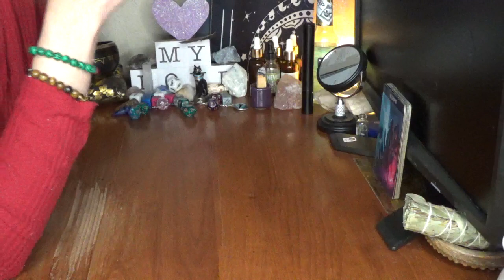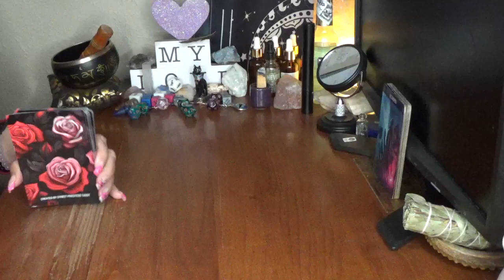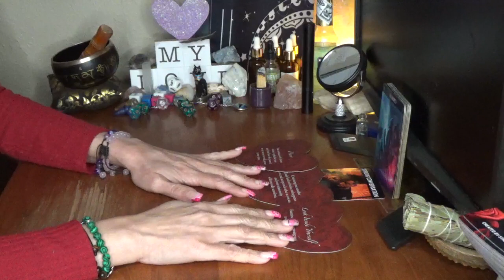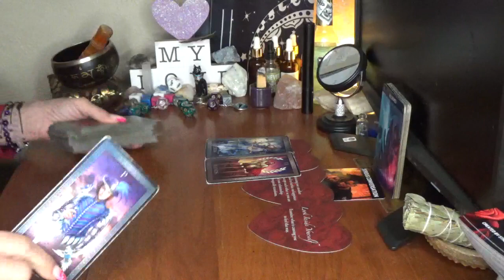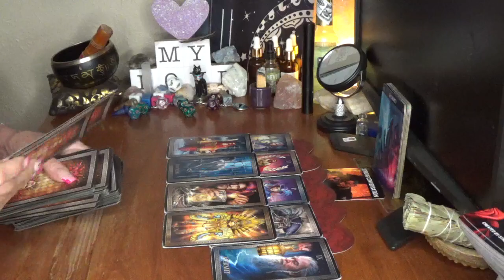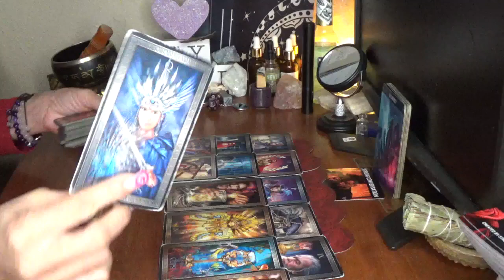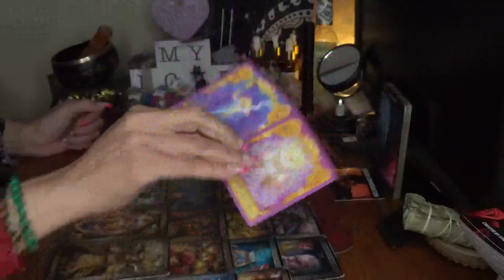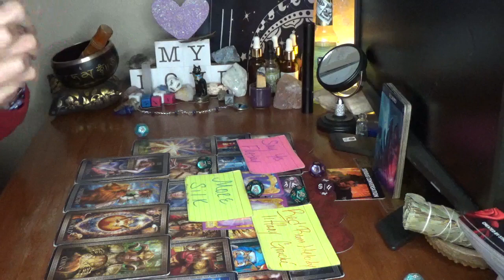Scorpio They Heart Belongs To U & Only U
Red Rum Melody By: Tiffany Gouche